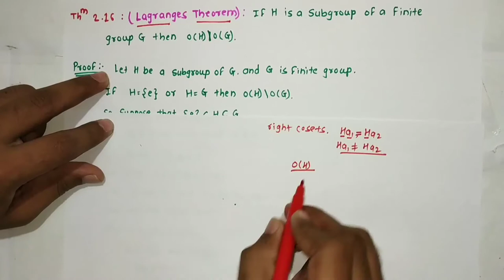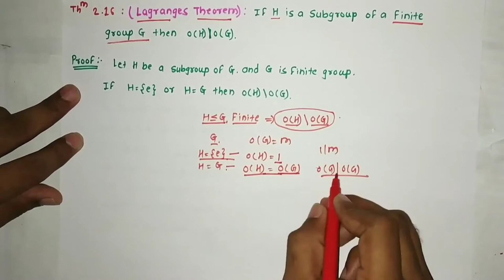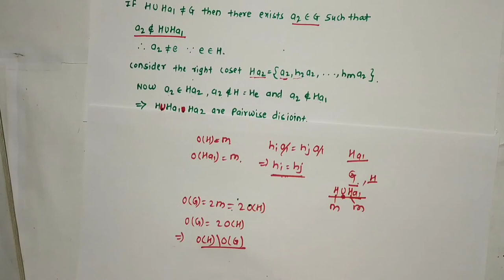Lecture 18 on Lagrange's theorem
Covered topic is Proof of Lagrange's theorem